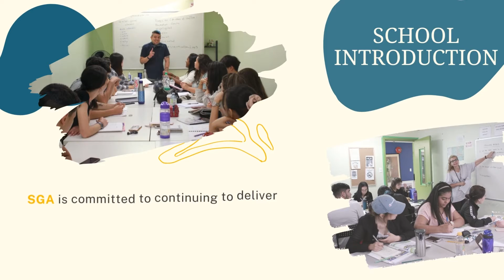Study and Life at St.George Academy | SGA High School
A few simple pictures to show you what it's like to study and live at St.George Academy High School.

🌐 CONNECT WITH SGA HIGH SCHOOL